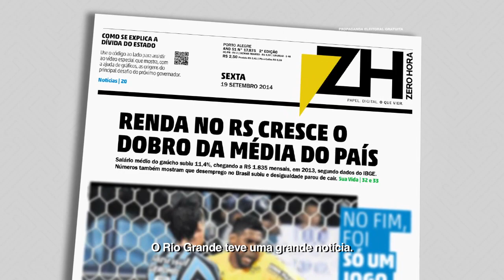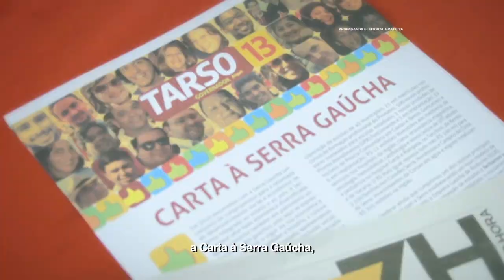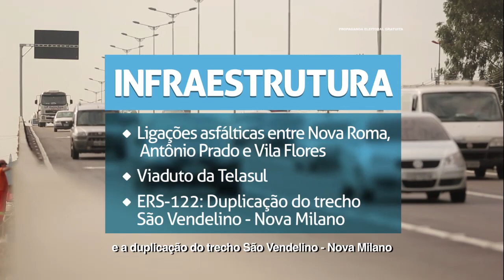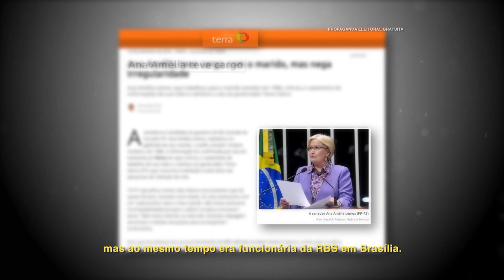Programa TarsonaTV 22/09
Lula: "Nestes quatro anos, o Governo Tarso fez mais do que quase todos os governos na história desse estado".